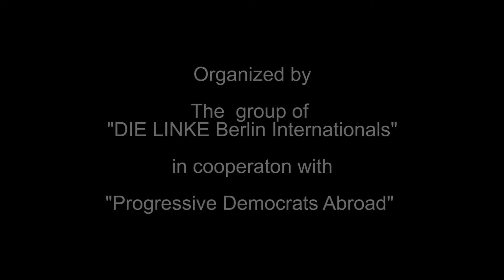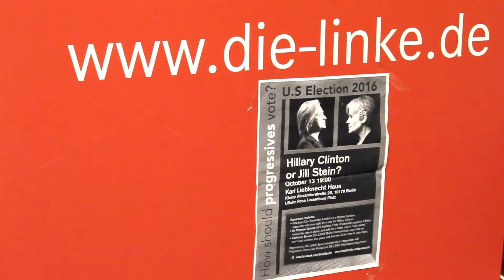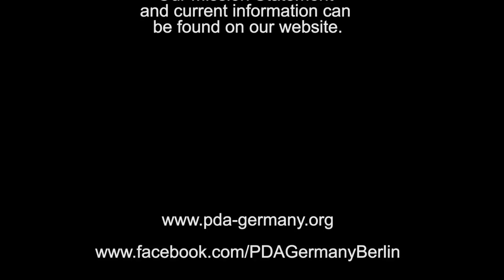Progressive Democrats Abroad Panel Discussion